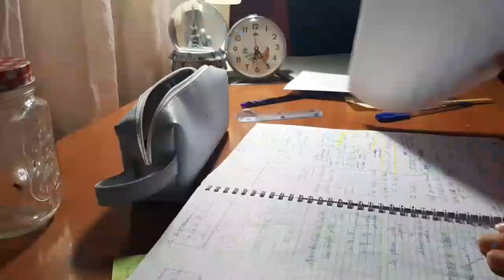Biggest study motivation|study with no motivation|تحفيز تحفيز للدراسة باك 2022🇩🇿ممنوع الكسل والخمول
study
Algeria
Algerian
study with me
math
mathematics
maths
Student of mathematics
science
scientific
islamia
ادرس معي
بكالوريا
الجزائر
جغرافيا
دراسة
٢٠٢١
بكالوريوس
학생
공부
공책
책
Science de la nature et de la vie
Scientific studies
학생은 공부입니다
تخليص
Language learning
Learn Spanish
Learning languages
Annoussa dz
Learning Korean
Korean resources
I learn a new language
تلمسان
Med student
Medical studies
Medical students
Med students